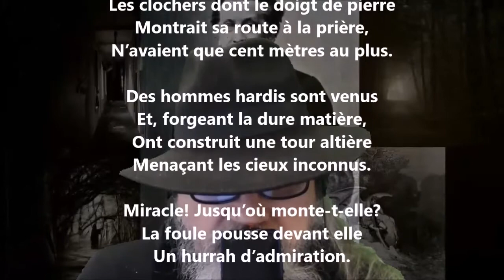La tour géante - François Coppée lu par Yvon Jean